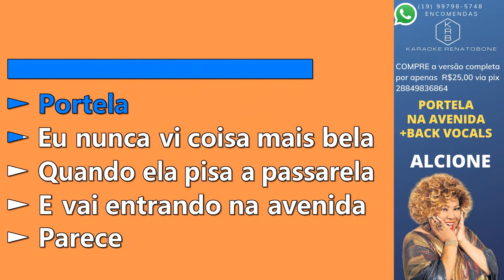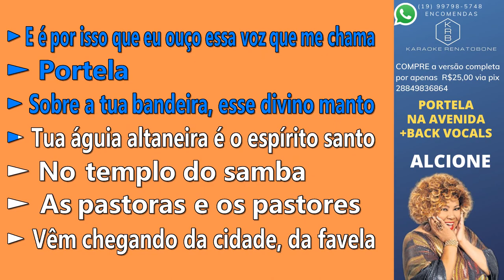PORTELA NA AVENIDA + BACK VOCALS - ALCIONE - PLAYBACK DEMONSTRAÇÃO